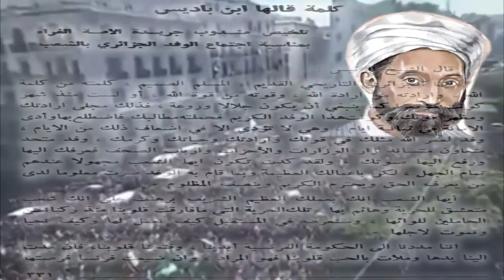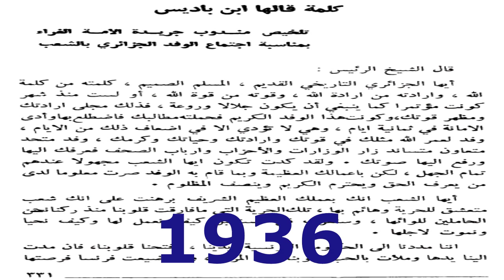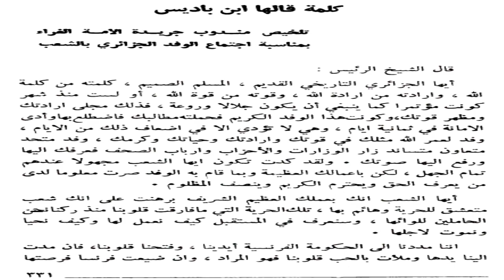نحن للحرية ننتسب ولا نقدس الأشخاص و الايديولوجيات